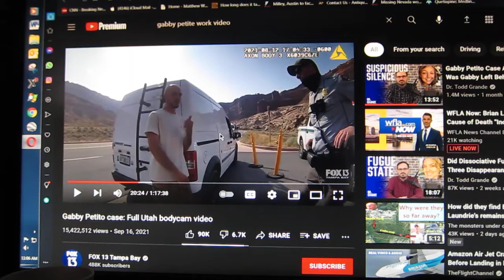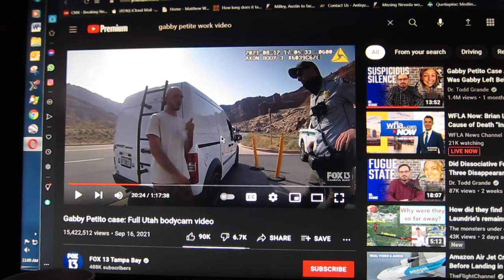Gabby Petito how could a person possibly kill a girl like that? there must have been a reason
You have to look at the other side. something was said in that tent to make him go berzerk.

she did beat on him and go out of control for an hour at a time. but argument about mexican restaurant bill? NO WAY she must have said something there could be another side to Gabby. remember she was a child with an adult.

also females like DEEP people and criminals and killers. manson.

The best words ever spoken were from Gary Gillmore before they shot him "females love criminals and killers"